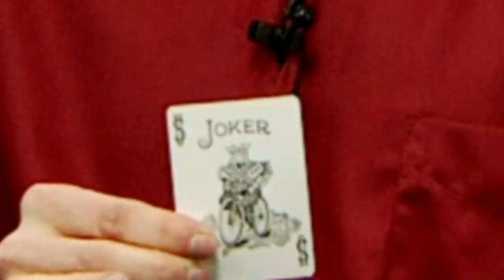The Kinetic Card Trailer